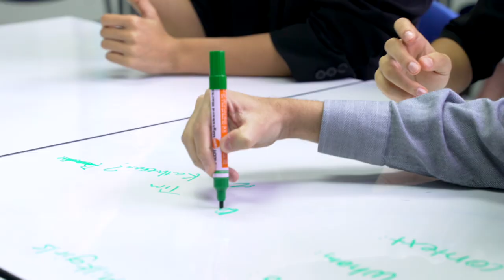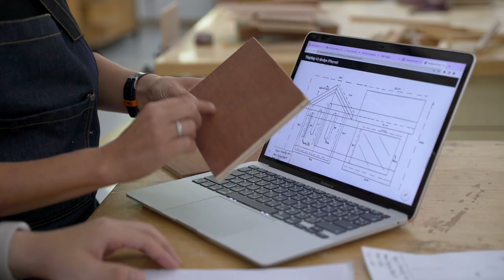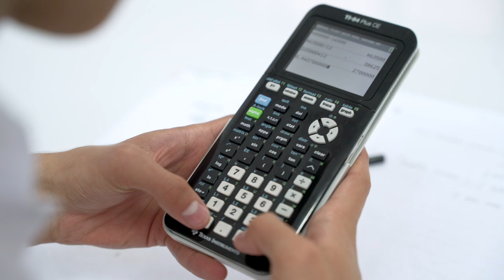PREM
Prem Tinsulanonda International School, Chiang Mai Thailand: a leading boarding and day school offering